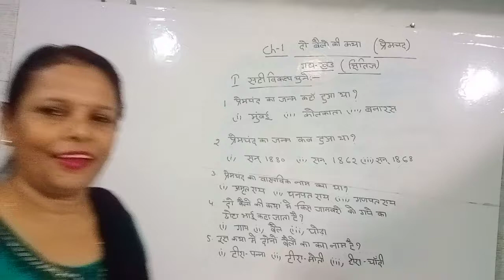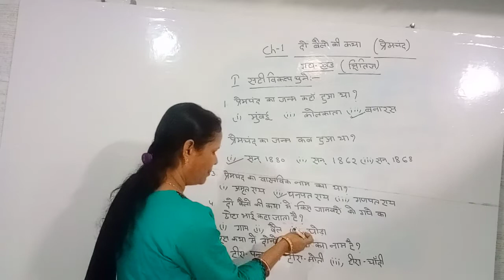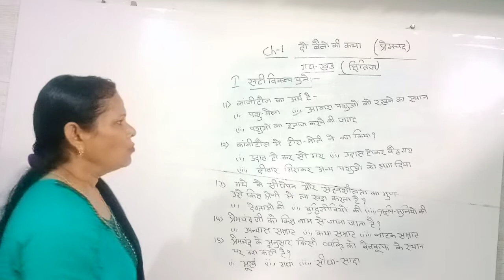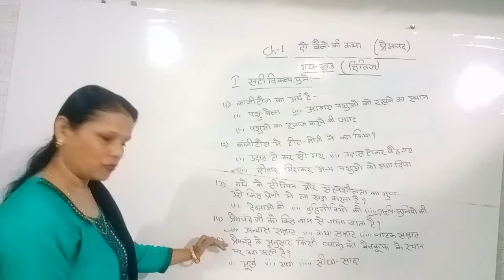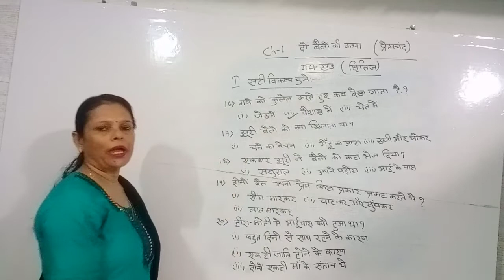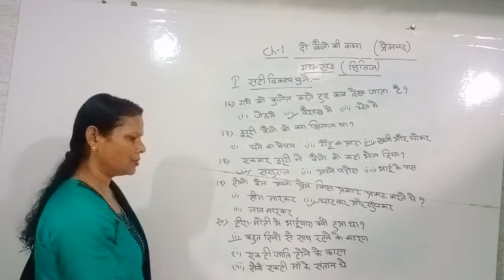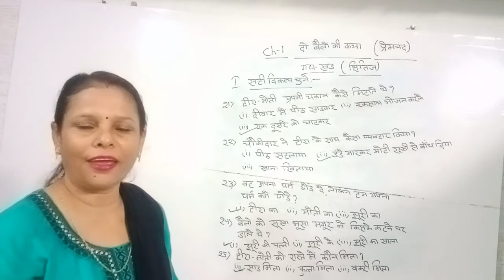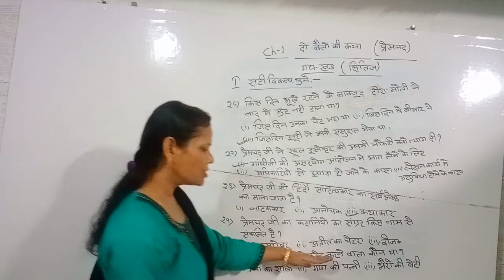दो बैलों की कथा class-9 MCQ हिंदी क्षितिज ch-1MCQ दो बैलों की कथा